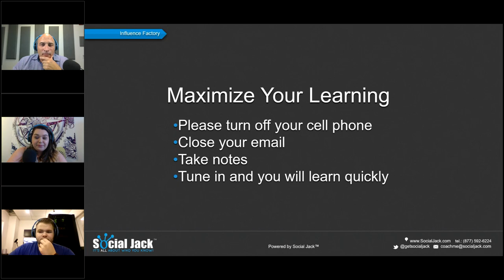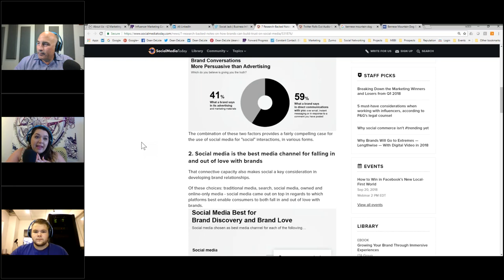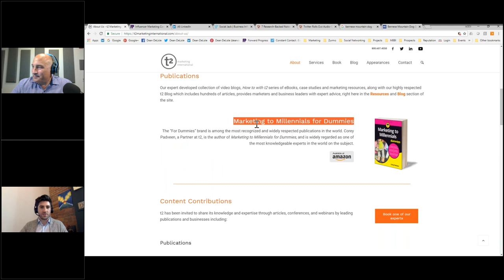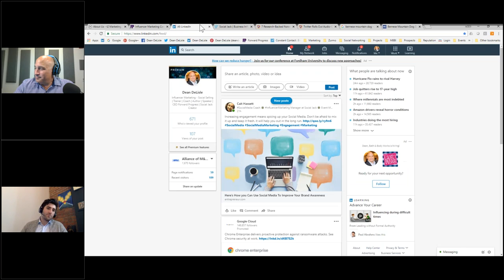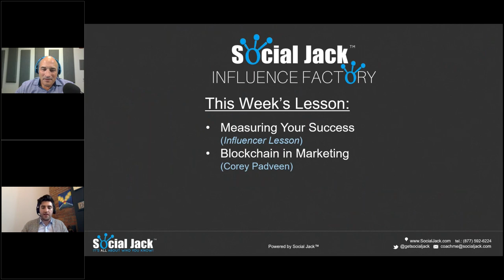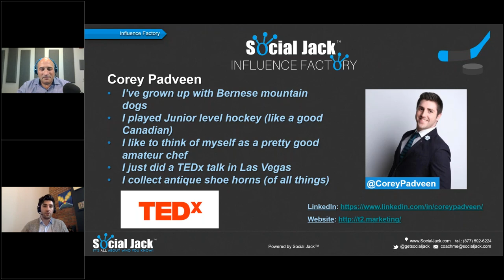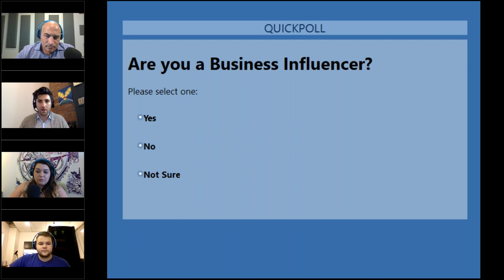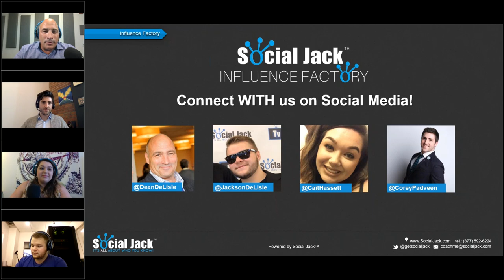Ep 34 | Corey Padveen - "Blockchain In Marketing" | Influence Factory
Social Jack™ Influence Factory
Episode 34: Featuring Corey Padveen – Blockchain in Marketing
Air Date: Wednesday, September 12th, 2018

This week’s edition of the Influence Factory brings you the latest industry news, lessons, and hear from Industry Experts, ask questions live online, win prizes and have some fun!

Our Influencer Guest, Corey Padveen, will be discussing how blockchain can be used in marketing.

Learn about:
- The Latest Industry News
- Insights into Top Trends
- Tips and Tricks to Increase Your Influence
- And more…

The Influence Factory is a LIVE webcast that airs every Wednesday at NOON Central